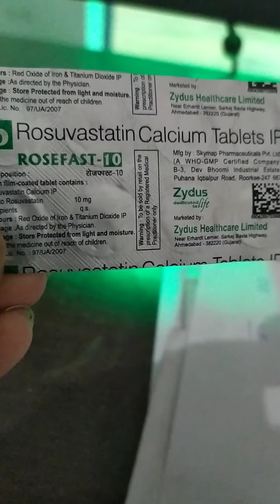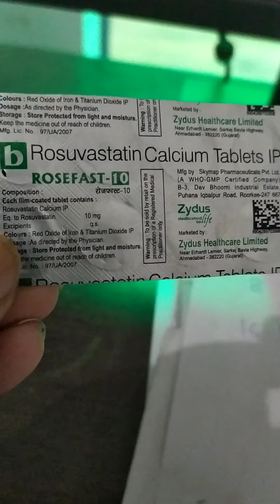Tab Rosufast-10(Rosuvastatin calcium)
it is used to reduce the level of bed cholesterol in the body,it is also used in the treatment of long term, and lowering the cholesterol level and triglycerides in the body, together with diet,, weight loss and exercise to relieve the risks of heart attack and stroke and to decreas the chance ,it is lipid-regulating drugs use to treatment high cholesterol and related. to be taken once in a day for 15 day.